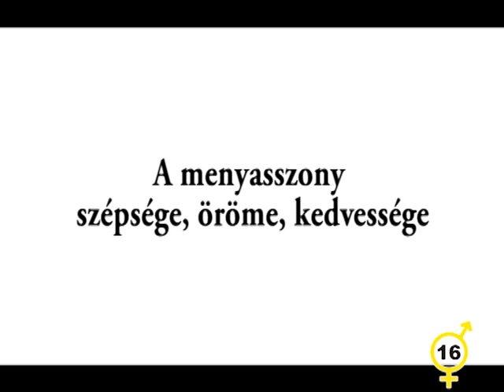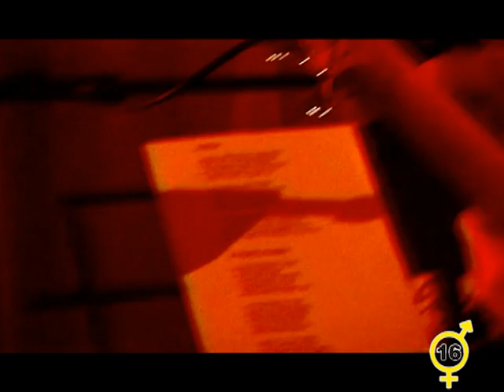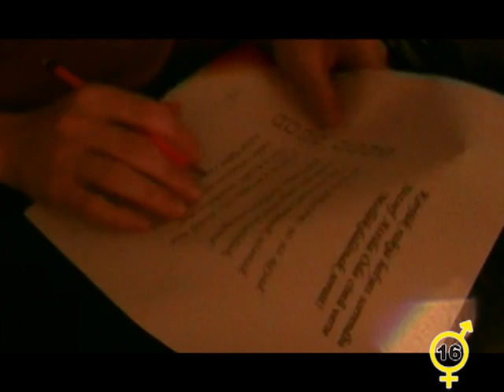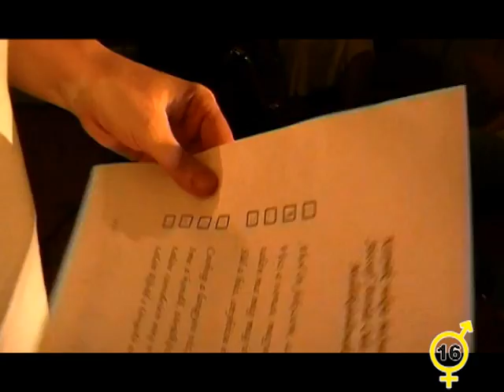#3 (eroti)kArc (irodalmi kávéház) | teljes műsor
Irodalmi est erotikus versekkel.

Bemutató: 2012. június 7.

Erotikus versek
G. Erdélyi Herminával, Pámer Csillával, Kalmár Zsuzsával, Mácsai Endrével, Baráth Attilával, Pálfi Ervinnel és ifj. Kucsera Gázával...

Tartalom:
00:01:54 - Bevezető, Penovác Endre és kiállítása
00:08:36 - ► Szentírás-Énekek éneke 7. rész - Baráth Attila
00:10:57 - Paul Verlaine: Semmi mást! (Babits Mihály fordítása) - Mácsai Endre
00:13:01 - ► Anda: "Glühende Asche ember" - Pámer Csilla
00:14:09 - Szapphó: Egy lányhoz (Faludy György fordítása) - G. Erdélyi Hermina
00:15:08 - ♫ Ady Endre: Tüzes seb vagyok - Pálfi, ifj. Kucsera, Kalmár
00:18:06 - József Attila: Szerelmes vers - Mácsai Endre
00:19:26 - ► Börödni Lajos: Mimina - Pámer Csilla
00:19:37 - Szép Ernő: Harapás - Baráth Attila
00:20:52 - ► Karinthy Frigyes: Pitypang - Kalmár Zsuzsa, Mácsai Endre, Baráth Attila
00:23:31 - ... - Pámer Csilla
00:23:59 - Nemes Nagy Ágnes: A szomj - Kalmár Zsuzsa
00:25:45 - Weöres Sándor: Psyché (`Ungvár-Németi Tóth Lászlónak`) - G. Erdélyi Hermina
00:27:22 - ► Théodore Hannon: Romantikus nekifeledkezés - Mácsai Endre, Kalmár Zsuzsa
00:28:27 - ♫ Sziveri János: Közelharc - Pálfi, ifj. Kucsera
00:32:02 - erotikus rövid versikék - Baráth Attila, Kalmár Zsuzsa, G. Erdélyi Hermina, Pámer Csilla, Mácsai Endre
00:34:50 - interakció a közönséggel (találós kérdések, verssor-rendező)
00:43:53 - ♫ Úgy ég a tűz, ha lobog... - Bakos, Pálfi, ifj. Kucsera Géza

ZENESZERZŐK:
ifj. Kucsera Géza, Pálfi Ervin

VIDEÓBEJÁTSZÁSOK:
Baráth Attila

SZERKESZTŐ:
Kalmár Zsuzsa

FELVÉTEL:
Baráth Attila

KÜLÖN KÖSZÖNET:
Brestyánszki B. Rozália, Szőke Sarolta, Hét Nap, Szabadkai Rádió, Pannon RTV, Népkör MMK

(eroti)kArc
kArc irodalmi kávéház
2012. június 7.